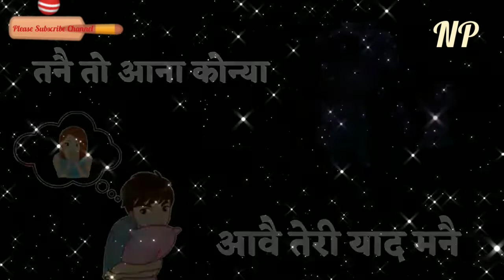Bapu... latest Haryanvi WhatsApp Status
Naveen Preeti

Latest Haryanvi WhatsApp Status

Thank friend